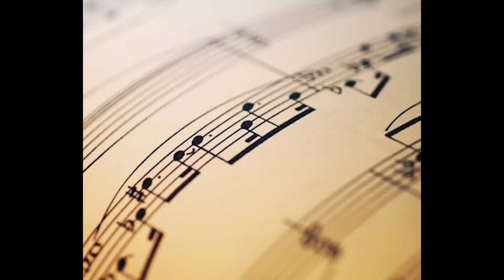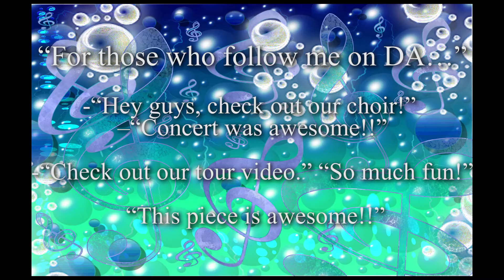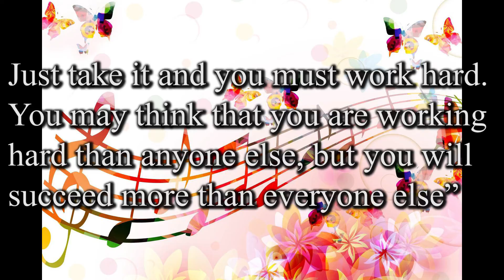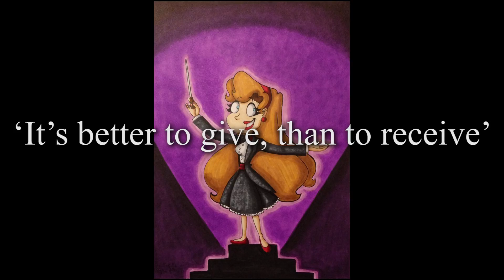Opportunities as a Choral Educator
Credits:

Gabi SaKuRa: Narrator, Writer, photos and artist

Editing and technical stuff by, Justin Fernandez from Just-in Time Productions

Song: Sydney Guillaume's "Yon Mon Nouvo" and sung by Long Beach City College Viking Singers

Thank you once again to Long Beach City College's Director of Choral Studies, Skye Angulo for having me have the opportunity to hear her journey to becoming the best teacher that we all know & love.